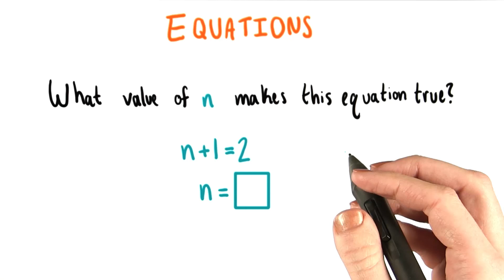Value of n - College Algebra